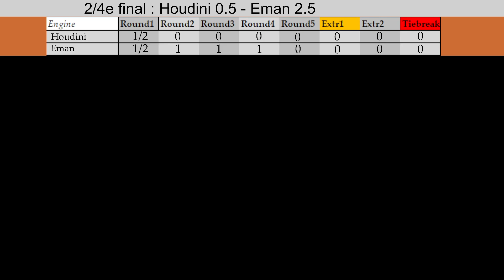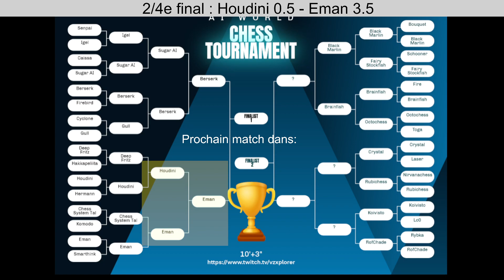2/4 de finale, tournoi des modules d'echecs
Tournoi d'echecs entre modules.
2/4 de finale entre Houdini et Eman.
Il s'agit d'une rediffusion d'un stream sur Twitch.
-64 IA de haut niveau
-2 à 3 matchs par jour de 18 à 23h à suivre en direct
-Analyse et profil d'evaluation en direct
-Amd Ryzen 9 et rtx 3070
-10 minutes et 3 secondes d’incrément
-Victoire sur 5 manches. En cas d'égalité +2  autres manches de prolongation et jeu décisif.